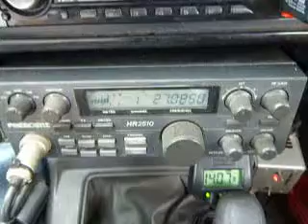03-26-2013 ModSquad 1969 654